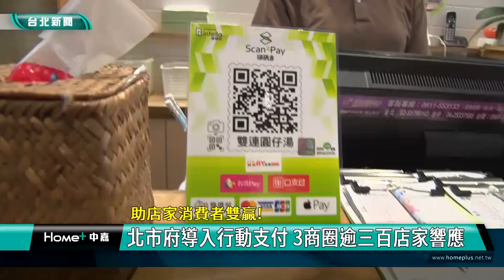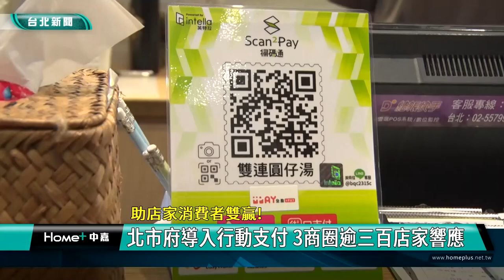行動支付 現金|經濟 台北市|雙連 圓仔湯|店家 消費者|商圈 優惠|疫後 商機|2023 中嘉新聞|助店家消費者雙贏 北市府導入行動支付 3商圈逾三百店家響應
北市府軒三商圈推廣行動支付 300店家響應讓民眾出門消費不用帶現金

（中嘉新聞記者張啓騰/台北大同區報導）
資訊時代來臨，無現金的行動支付已經是現今的趨勢，為了鼓勵更多店家加入行動支付服務，台北市政府與三家電子支付平台合作，針對萬芳、赤峰街及加納這三處目標輔導商圈還沒有使用行動支付服務的店家提供6個月的交易手續費補助，平台業者也祭出多項優惠回饋加入會員使用行動支付的消費者，希望能透過便捷的消費模式吸引更多民眾進入商圈消費共創雙贏。

進入台北知名的雙連圓仔湯店裡點餐，台北市產業發展局長陳俊安立即拿起手機準備付款，由於有越來越多人習慣透過行動支付方式消費，為了鼓勵更多店家加入提供行動支付服務，台北市政府與三家電子支付平台業者合作，針對萬芳赤峰街及加納這三處目標商圈還未使用行動支付的店家提供最高6個月的交易手續費減免補助。

這項活動獲得三處商圈店家正面回應目前已經有近300家電家參與，台北市赤峰商圈永續發展協會理事長陳靜筠期盼政府能協助店家在轉型過程中降低成本同時讓使用電子支付的消費者獲得更多回饋，共創雙贏。

台北市商圈產業聯合會理事長洪文和則以鬍鬚張魯肉飯為例，鼓勵店家勇於加入行動支付行列。

台北市商業處方面表示除了輔導店家踏出數位轉型的第一步，商業處方面更與三家電子支付平台業者合作推出多項行動支付優惠方案，消費者只要加入會員在這三處商圈以行動支付付款可獲得回饋金、優惠券等，希望在疫情後將台北市打造為更安全便利的消費環境。